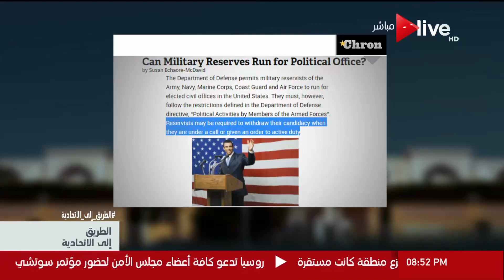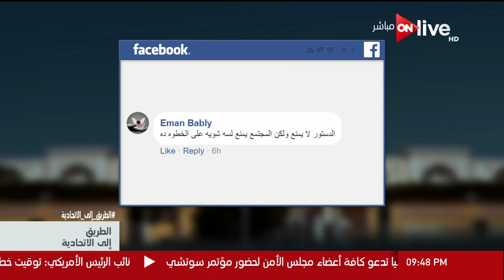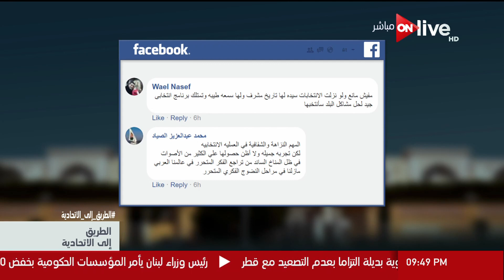الطريق إلى الاتحادية - الثلاثاء 23 يناير 2018 - الحلقة كاملة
برنامج الطريق_الى_الاتحادية من تقديم الاعلامي معتز عبد الفتاح والاعلامية لبنى عسل لرصد تطورات سباق الانتخابات الرئاسية لعام 2018
الموقع الرسمي للقناة ..